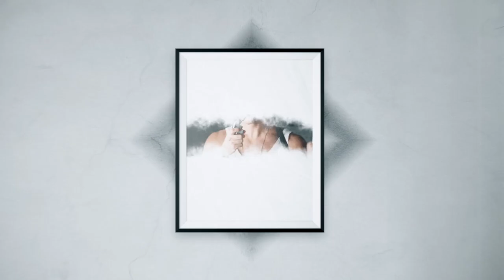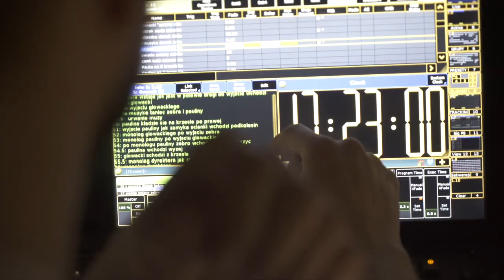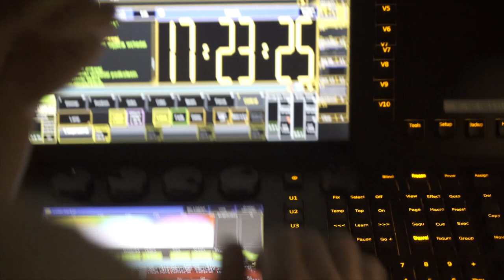ZACZYNAMY SPEKTAKL? Gościnnie: Żak, Chabior, Dereszowska, Żółkowska!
✔ Jeśli się Wam podoba - UDOSTĘPNIAJCIE i WYSYŁAJCIE dalej! Pomóżcie innym zobaczyć ten film!

Drugi odcinek nowej serii na kanale! Zobaczcie jak za kulisami Teatru 6.piętro Wujek i jego koledzy przygotowują się do spektaklu.

Piszcie w komentarzach czy podoba Wam się taka seria o aktorskim backstage'u. Ścisk. Wujek Czarek.